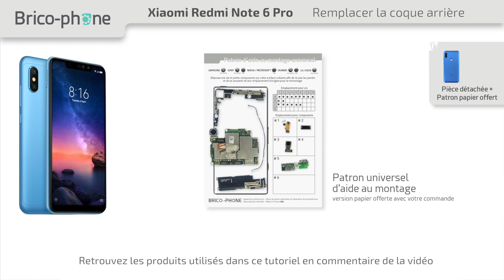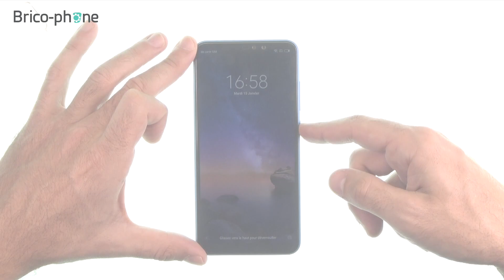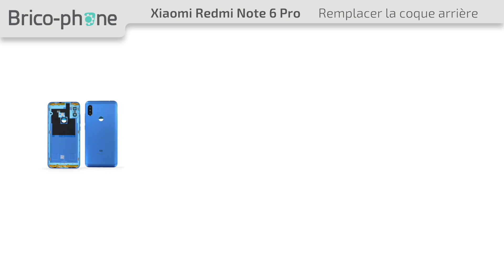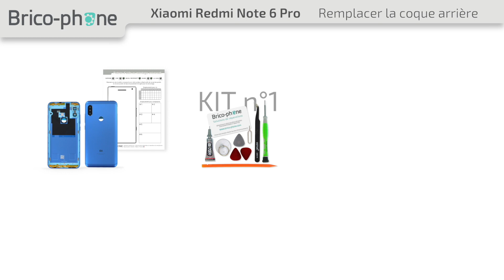Xiaomi Redmi Note 6 Pro : remplacer la coque arrière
10% de remise code YOUTUBE
Suivez ce guide vidéo pour changer rapidement la coque arrière de votre Redmi Note 6 Pro.